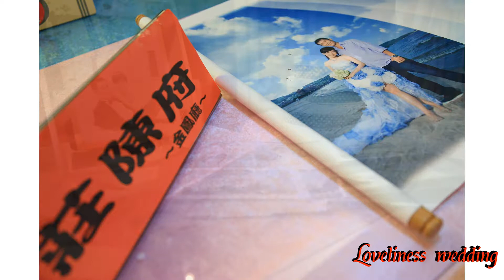明利 & 瓊茹 歸寧宴 相片MV